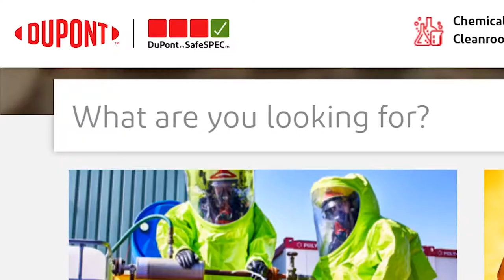DuPont Personal Protection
At DuPont Personal Protection, we believe in serving our customers with a higher purpose to protect the lives of workers so they can go home safely to their families. Through Tyvek®, Tychem®, Nomex® and Kevlar®, we create innovative solutions to protect our heroes. For over 50 years, this has been our personal protection promise.